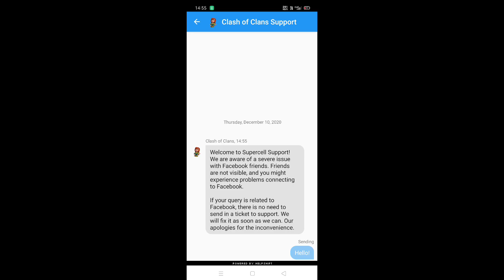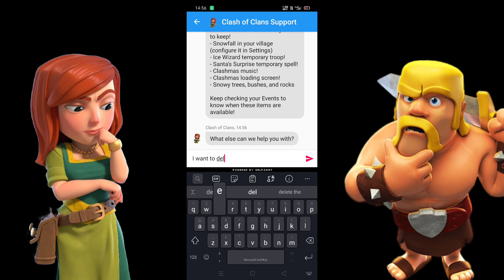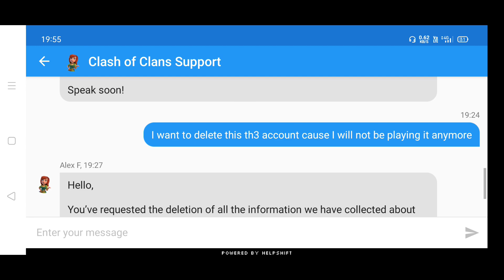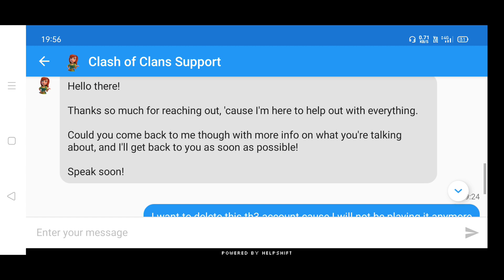How to Delete your coc account | delete coc account permanently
how to delete your coc account
delete your coc account
delete your coc id
delete coc account permanently
how to delete your clash of clans account 2020
how to delete clash of clans account
how to delete clash of clans account 2020
coc account deletion procedure
coc account delete in 2020